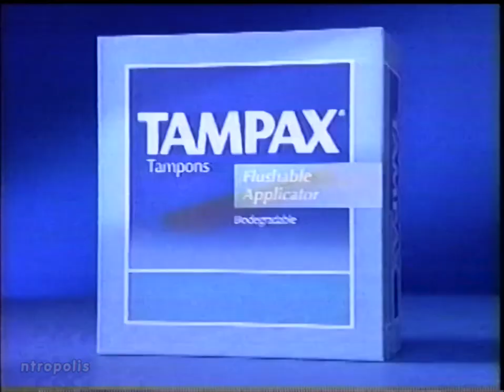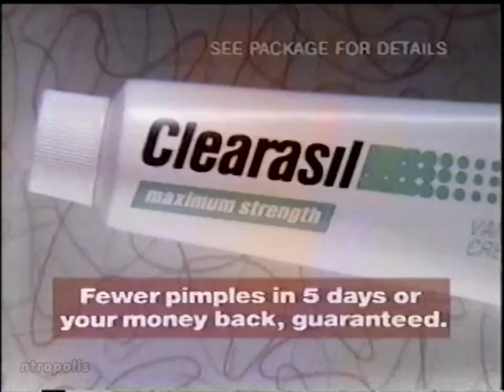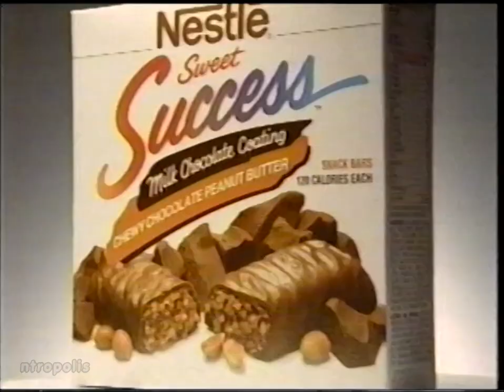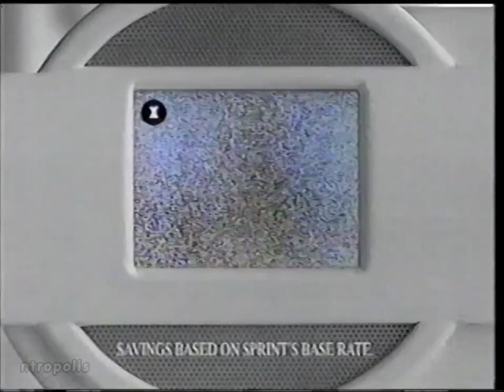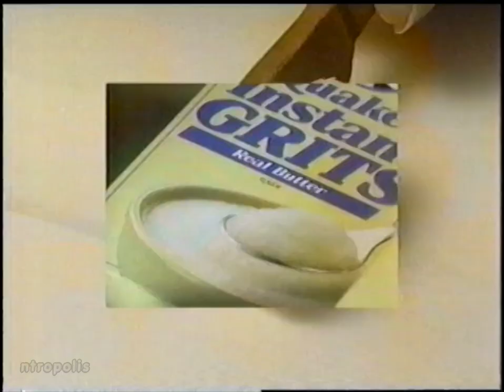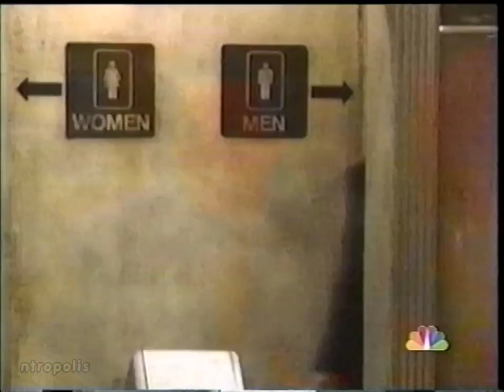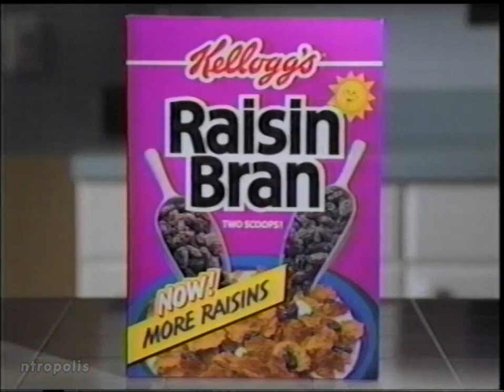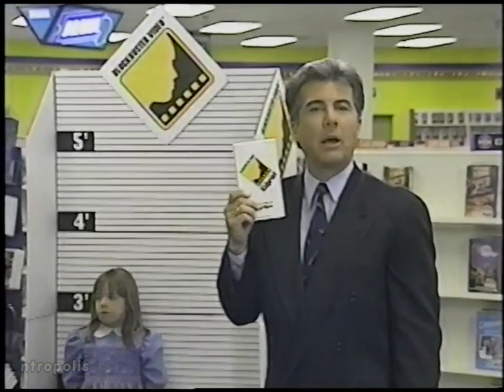NBC/WIS commercials, 8/27/1993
Aired during Part 1 of "Trade Winds" on WIS-Columbia, SC.

00:00 NBC Miniseries intro ("Trade Winds")
00:43 "Trade Winds" bumper
00:51 Avon Anew
01:21 Little Caesars (Big! Big! Cheese)
01:51 Dawn
02:21 Kellogg's Frosted Mini-Wheats
02:51 Buick LeSabre (90th Anniversary)
03:21 "Café Americain" promo (with Valerie Bertinelli)
03:31 "The Tonight Show" promo
03:52 "Trade Winds" bumper
04:00 Nike Outdoor
04:30 Crest with Baking Soda
04:45 Crest Complete
05:15 Surf detergent
05:30 Tampax
06:00 NBC Miniseries bumper
06:07 "Saved by the Bell: The Movie" promo
06:17 "Dateline NBC" promo
06:27 Chrysler Concorde
06:57 WIS news topical (Ed Carter)
07:02 NBC Miniseries bumper
07:10 "Trade Winds" bumper
07:18 Doritos Tortilla Thins (with Chevy Chase)
07:49 No Nonsense Great Shapes
08:19 Clearasil
08:49 Clorox Clean-Up
09:19 NBC Miniseries bumper
09:26 "The Mommies" promo
09:46 WIS News Nightcast promo (with Ed Carter)
10:16 Carolina Sofa Company
10:46 Hardees (Fried Chicken)
11:17 Chrysler New Yorker
11:47 WIS News promo: Joe Pinner
11:51 "Trade Winds" bumper
11:59 Nestlé Sweet Success
12:30 Ultra Era
13:00 Target
13:30 Hanes
14:00 Armstrong Floor Cleaner
14:30 "Getting By" promo
14:50 "The Awakening Land"
15:10 "Trade Winds" bumper
15:18 Sprint (The Most,, Candice Bergen)
15:49 American Association of Dairy Farmers (Cheddar Cheese)
16:04 Cascade
16:34 Crafted with Pride in the USA
16:49 KFC (Colonel's Rotisserie Gold)
17:19 NBC Miniseries bumper
17:26 "The Tonight Show" promo (Budweiser)
17:47 Quaker Instant Grits
18:17 HQ
18:47 WIS News Nightcast promo (with Ed Carter)
19:17 WIS "COPS" promo
19:27 "Trade Winds" bumper
19:35 Tampax
20:06 Liquid-Plumr Build-up Remover
20:21 LA Gear
20:51 Ultra Downy Free
21:06 Spic and Span Bathroom Cleaner
21:36 NBC Thursday Sneak Preview promo ("The John Larroquette Show")
22:06 "Deceptions: A Mother's Secret" promo
22:16 NBC "The More You Know" PSA (STDs)
22:46 "Trade Winds" bumper
22:53 "Saved by the Bell: The Movie" promo
23:15 Buick LeSabre
23:45 GM Goodwrench Service
24:00 De Beers (The Diamond Anniversary Band)
24:30 Kellogg's Raisin Bran
24:45 Avon
25:15 "Days of our Lives" promo
25:25 "Trade Winds" Part 2 promo
25:56 "Trade Winds" credits
26:43 "Café Americain" promo
26:48 Hardee's (Fried Chicken)
27:18 Blockbuster Video/Nat'l Center for Missing and Exploited Children Kidprint (with John Walsh, partial)